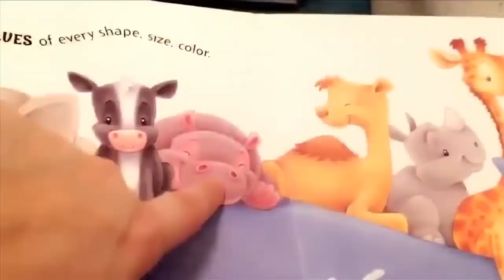ADHD Awareness Month Part 3